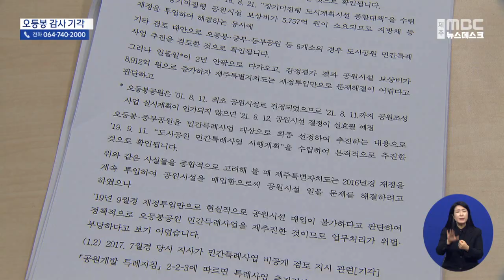[제주MBC뉴스] "오등봉공원 위법 아니다" "감사원이 면죄부" / 2022년 11월 21일